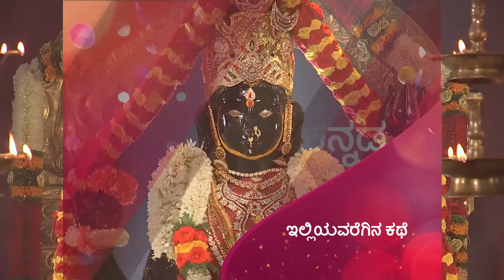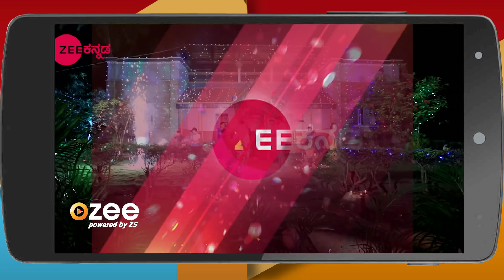Naagini - Webisode - 440 - Deepika Das - Zee Kannada